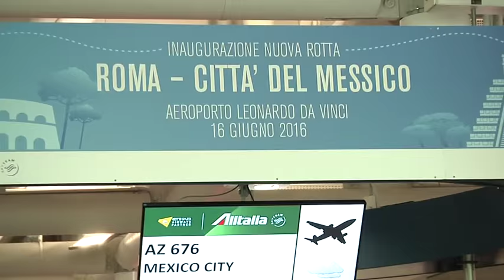Fiumicino: nuovo Volo Alitalia Roma-Città del Messico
Festa di mariachi in aeroporto per il taglio del nastro. Con il ministro Franceschini, l’AD di Alitalia Cramer Ball, il Direttore Sviluppo Marketing Aviation di Adr, Fausto Palombelli, e l’ambasciatore messicano a Roma, Juan José Guerra Abud